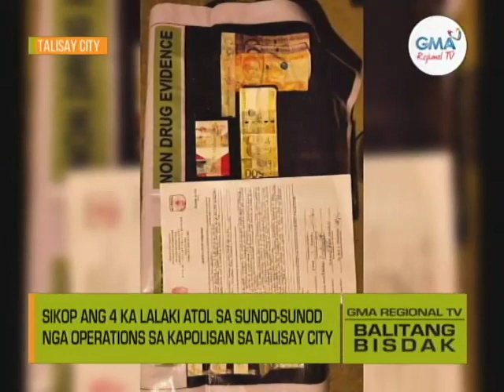Balitang Bisdak: Anti Drug Operation sa Talisay City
Upat ang nadakpan sa sunod-sunod nga operasyon sa kapolisan sa Talisay City batok drugas.